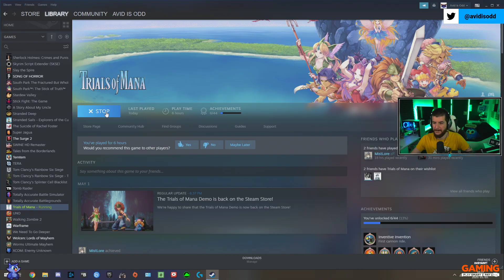NA MOST KEZDŐDIK A GAME! - Trials of Mana #3